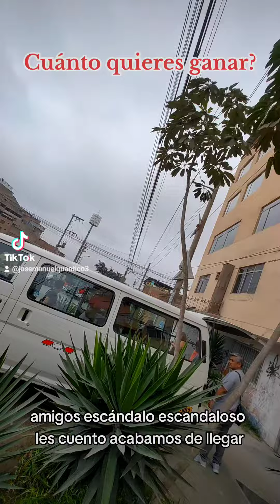Cuántos Quieres GANAR ?